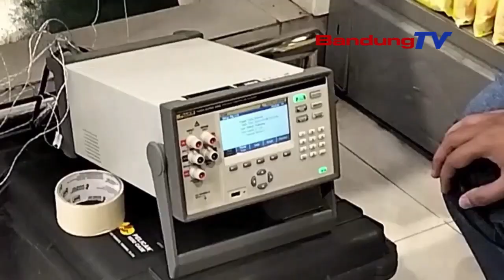SIDAK KE PASAR, DISPERINDAG JABAR TEMUKAN ZAT BERBAHAYA PADA PANGAN